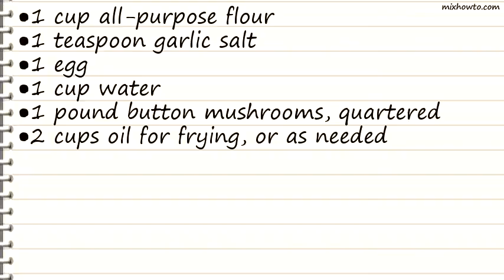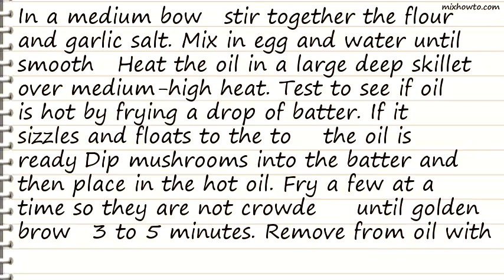Recipe Deep Fried Mushrooms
INGREDIENTS:
●1 cup all-purpose flour
●1 teaspoon garlic salt
●1 egg
●1 cup water
●1 pound button mushrooms, quartered
●2 cups oil for frying, or as needed